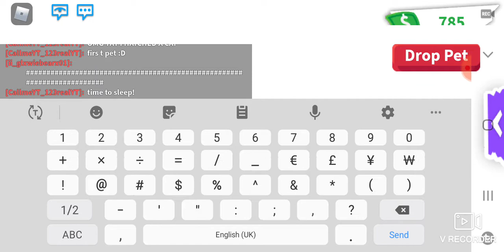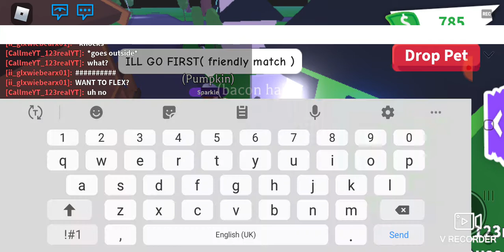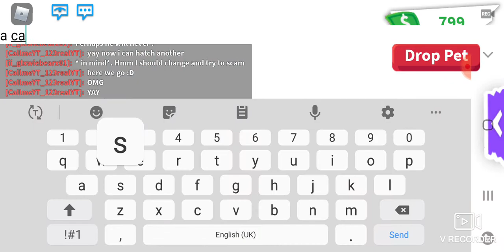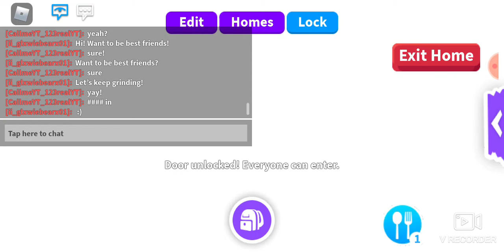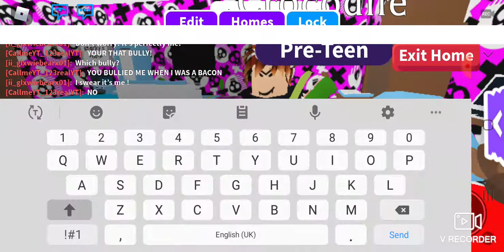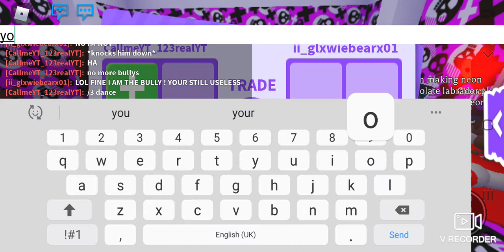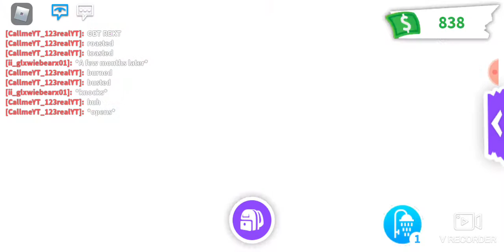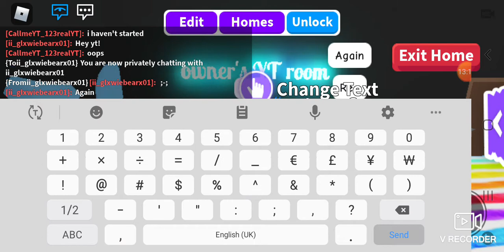bacon hair movie (adopt me) why u should never bully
0:00 the start
1:20 the flex
2:51 the bully
3:57 getting rich
4:20 changing avatar
4:30 changing house
5:52 the scam
6:44 the sus
9:40 the battle
12:12 the bully got scammed
13:12 the nice outro

youtube friends: someoneplayzzz, midnight devil, datweirdwolf, mr blue jay, 3m1N1

roblox best friend: perbonycool, sparkleinlife, erenproyuncu

my favourite roblox game: the maze, skywars

real name: ???

I                 \ /         / __ \
I                  /         /        \
I____         /         /           \